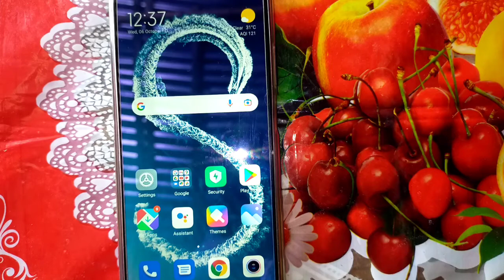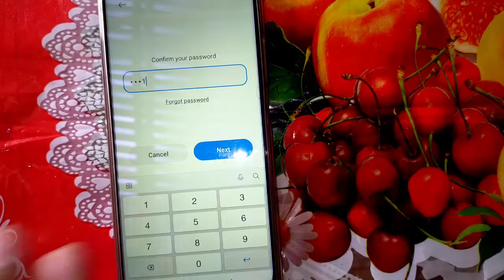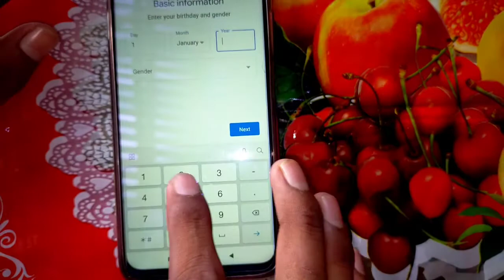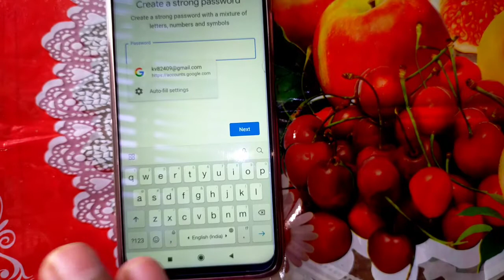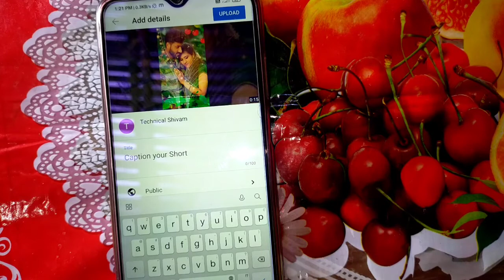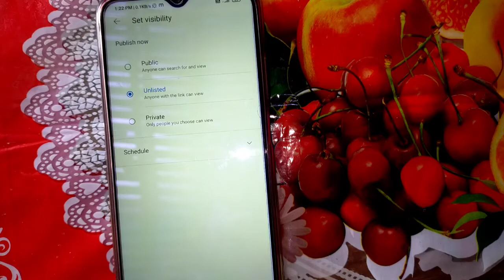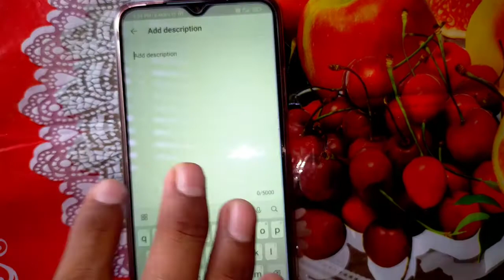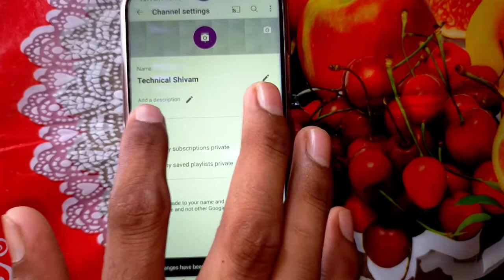How To Create A Youtube Channel||YouTube Channel Kaise Banaye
💐 Welcome to Technology Trick.Here you can get 𝗳𝗿𝗲𝗲 technical trick and youtube updates.

Hey guys, Today we will talk about how to fill any online form without any application.

How to create a youtube channel in mobile How to create a youtube account
New youtube channel open
How to create youtube channel tutorial
How to creat youtube channel in hindi
hindi/हिन्दी
How to make youtube channel kaise banaye
how to start a youtube channel youtube channel kaise banaye 2021
How you want to earn money from your video
how to create a youtube channel in mobile 2020
how to create a youtube channel in mobile how to make a new youtube channel
how to make a yt channel
how to customize youtube channel 2020 how to customize youtube channel in mobile
youtube channel ko customize kaise kare youtube channel tutorial
mobile se youtube channel kaise banaye youtube channel kaise banaye
mobile me youtube channel kaise banaye youtube channel create 2020 hindi
mobile se youtube channel kaise banaye mobile se youtube channel kaise banaye 2021
2021 me mobile se youtube channel kaise banaye
youtube channel kaise banaye 2021 youtube channel kaise banaye 2021 mobile se
यूट्यूब चैनल कैसे बनाएं 2021
मोबाइल से यूट्यूब चैनल कैसे बनाएं
youtube channel verify kaise karte hai 2021